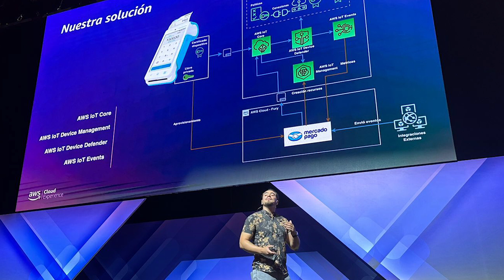Cómo Mercado Libre mejora la experiencia de pago con AWS IoT Core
Camilo Varela, IT Manager en Mercado Libre, nos cuenta cómo su equipo ha mejorado la experiencia de pago para los usuarios de MercadoPago, gracias a la integración de AWS IoT Core.

Enfrentando el desafío del alto volumen transaccional, la solución implementada ha reducido el tiempo de procesamiento de pagos de 8 segundos a menos de 1 segundo. Esto ha mejorado significativamente la eficiencia y la satisfacción del cliente, permitiendo un flujo de pagos más rápido y dinámico, logrando que la alianza estratégica entre Mercado Libre y AWS siga impulsando soluciones tecnológicas innovadoras que garantizan alta disponibilidad y baja latencia.